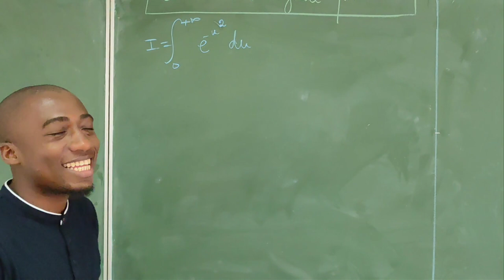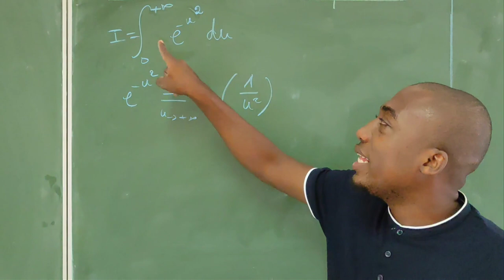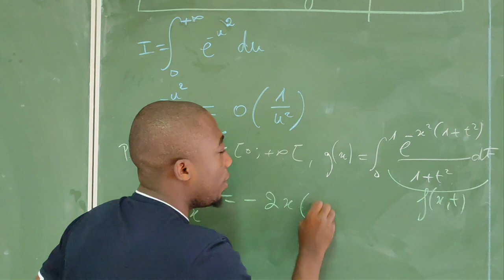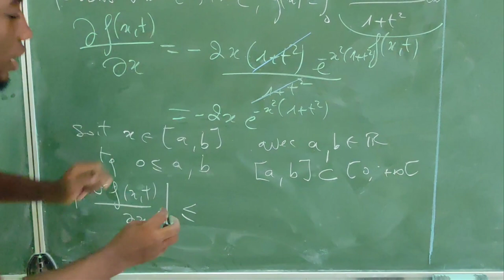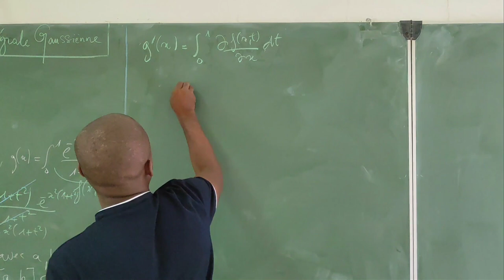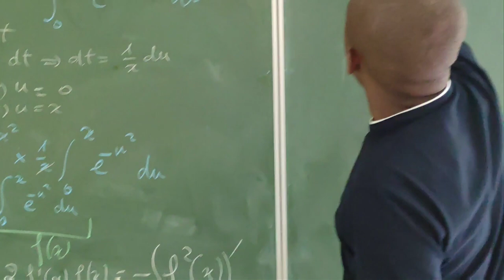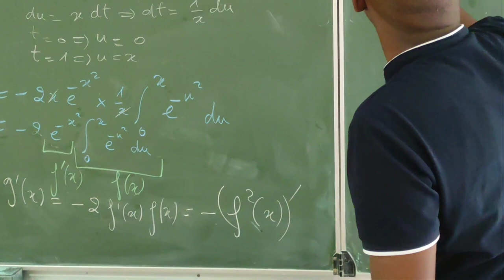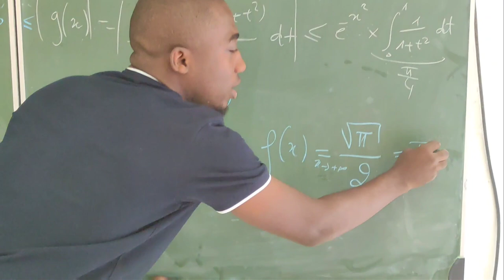Candidat 12 AHA MAJANI El-Hamid : Maths Digit 3 par Maths Pour Tous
Candidats et candidates
Candidat 12: